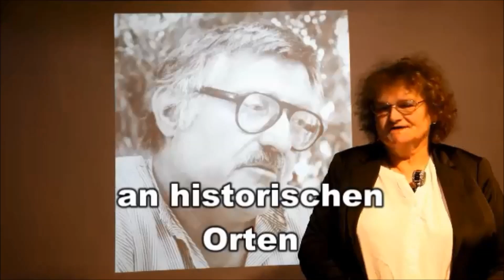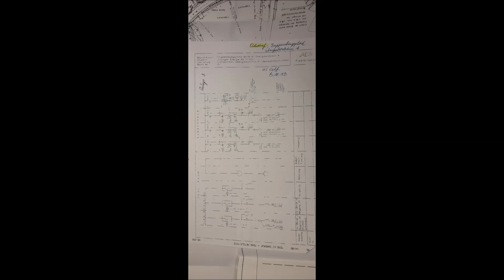Unterirdisches Wasserkraftwerk unter dem Truppenübungsplatz Ohrdruf - Die Quellen verdichten sich.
Wer Kontakt zu uns aufnimmt,,,, bitte eigene Telefonnummer nicht vergessen. ist nur Fair.
OHNE lese ich die Mail nicht!
Bitte unterstützt uns mit Spenden. Nach dem Lockdown müssen wir komplett neu starten. Bisher finanzierten wir uns ausschliesslich über unsere Führungen. Nun sind die Gelder aufgebraucht und ohne neue Führungen und Buchungen für 2023 wird unsere Arbeit enden.
Bitte unterstützt uns! vielen Dank im Voraus
Bundesverband der Privaten Historiker e.V.
DE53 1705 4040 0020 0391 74
Bitte den Betreff "Spende" nicht vergessen.